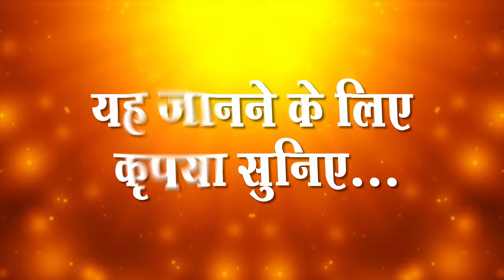Sant Rampal Ji's 2010 Satsang | 17 to 19 December 2010 HD | Episode - 02 | SATLOK ASHRAM